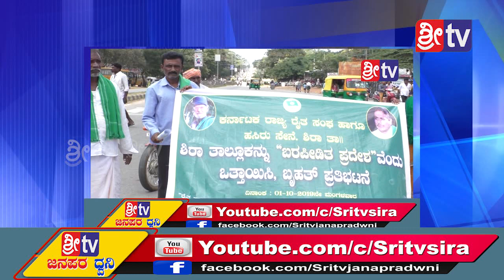Sri tv News 01-10-2019